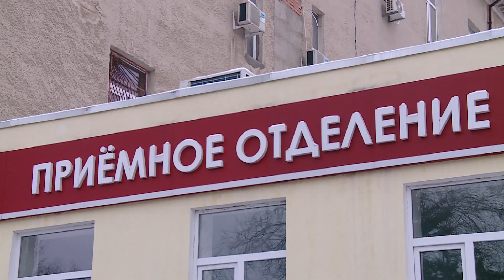Диагностика язвенной болезни / Здравствуйте